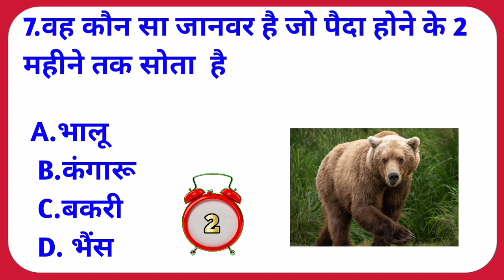03| GK Questions and answers | GK QUIZ | GK ke Sawal | General Knowledge | GK Questions In Hindi